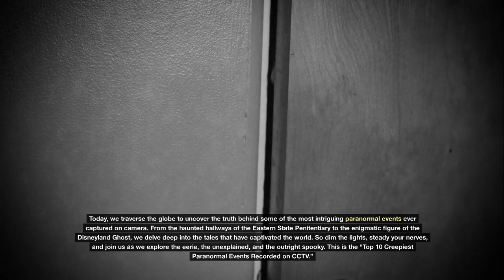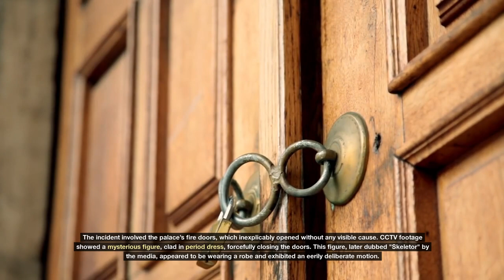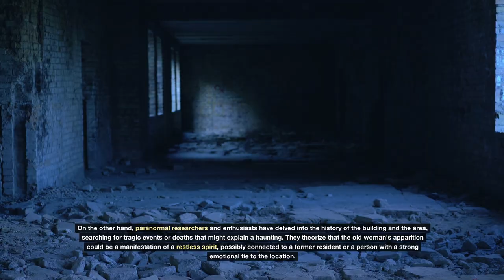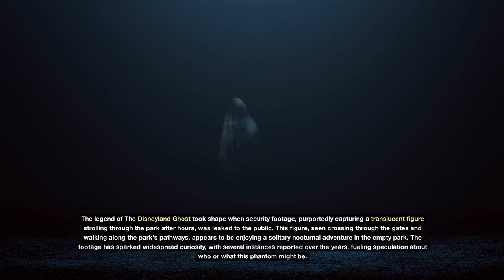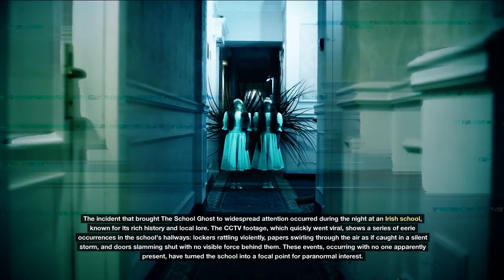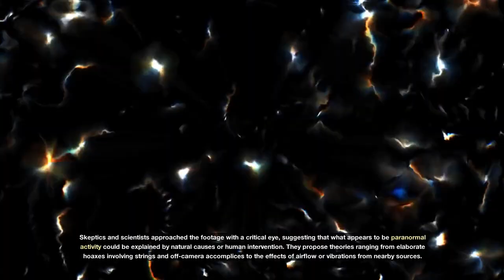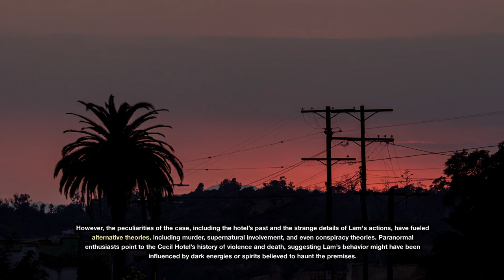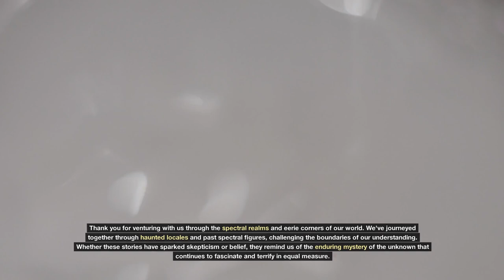The Unknown: Top 10 Mysterious Paranormal Events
Join us as we uncover the top 10 paranormal mysteries from around the globe, featuring eerie events captured on CCTV that will send shivers down your spine. From haunted hotels to mysterious figures in historical palaces, these chilling occurrences will leave you questioning the supernatural.